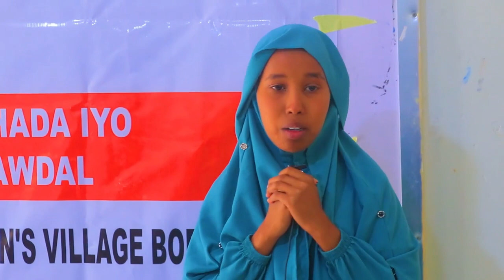Wasaraadda Waxbarashada JSL oo Tartan u Qabatay 12 Dugsi oo Ku yaala Magaalada Boorama